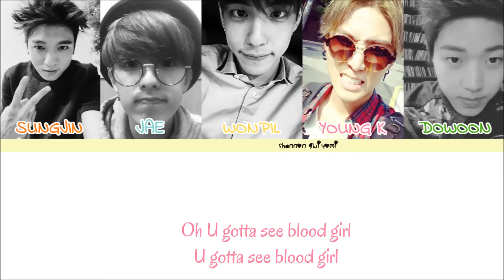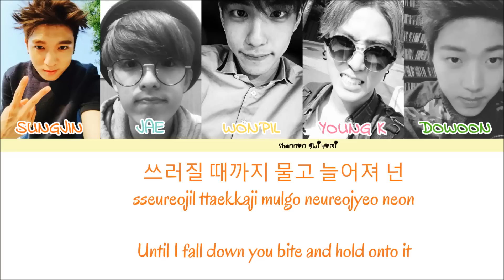DAY6 - Blood Color Coded Lyrics [Han/Rom/Eng]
REQUEST! WATCH IN HD! TURN ON ANNOTATIONS FOR FIXED MISTAKES!

Title - Blood
Album - Daydream

Sungjin - Pumpkin Orange
Jae - Tiffany Blue
Wonpil - Mustard
Young K - Carnation Pink
Dowoon - Dark Green

*Color Coding by Colorcodedlyrics